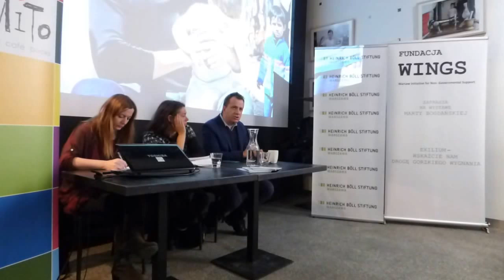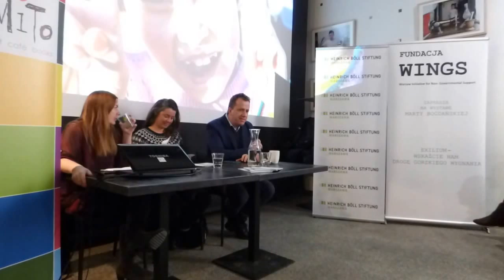Debata o uchodźstwie i pomocy humanitarnej, finisaż wystawy Exilium cz. 1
Na zakończenie wystawy Exilium w MiTo Fundacja WINGS i Fundacja im. Heinricha Boella zorganizowały spotkanie z autorką zdjęć Martą Bogdańską i dr Wojciechem Wilkiem, szefem Polskiego Centrum Pomocy Międzynarodowej, organizacji, która realizuje projekt pomocowy w północnym Libanie.